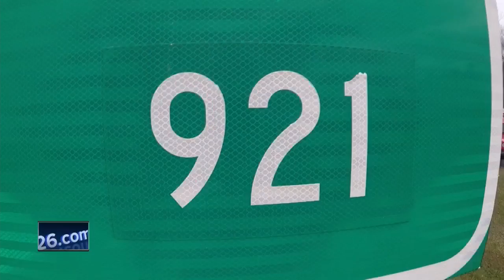Small Towns: Sturgeon spawning in Shiocton